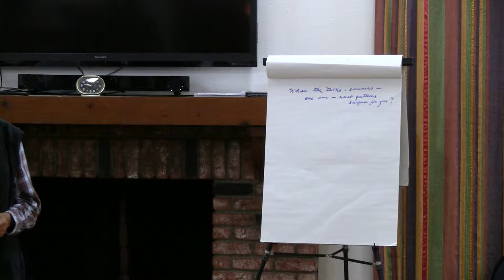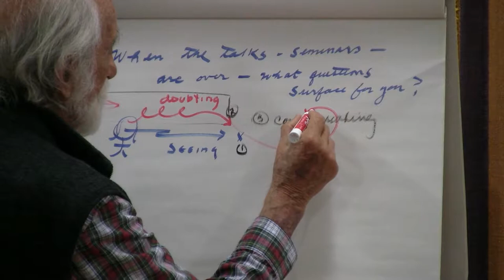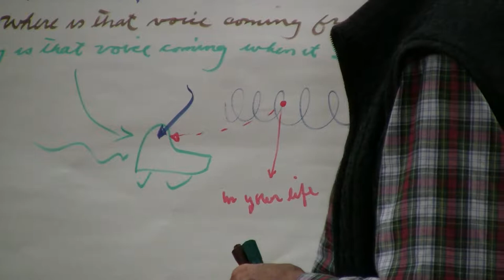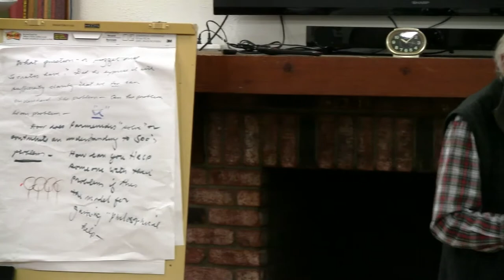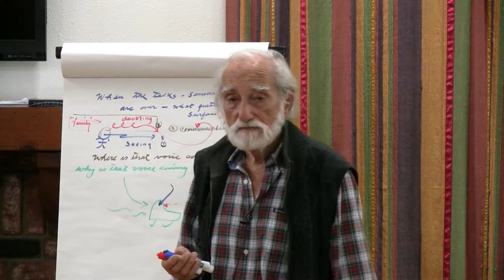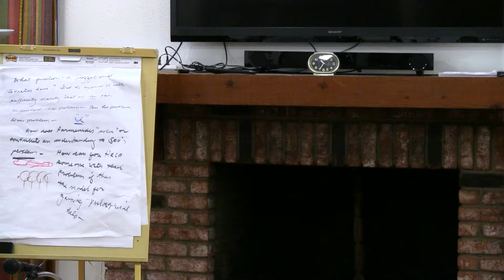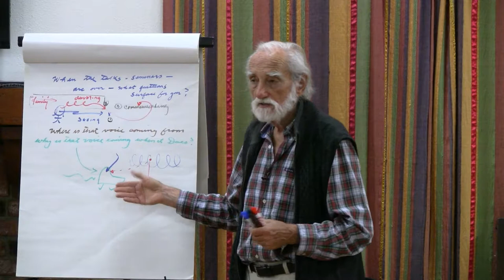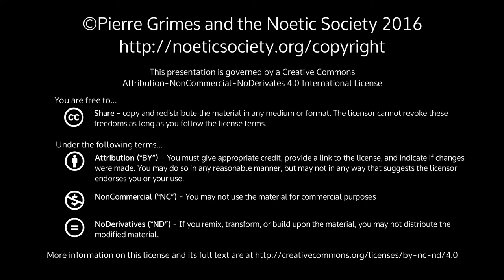2015-10-23 NSFRI - Following Friday: Open Reflections on Last Weekend's Logos Parmenides Seminar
Pierre Grimes and the Noetic Society -- 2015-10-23 NSFRI - Following Friday: Open Reflections on Last Weekend's Logos Parmenides Seminar